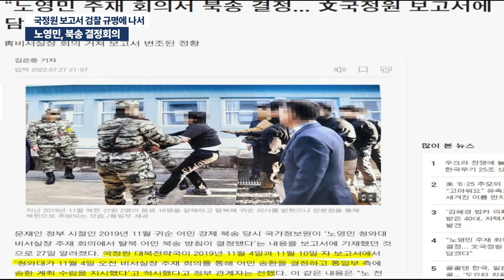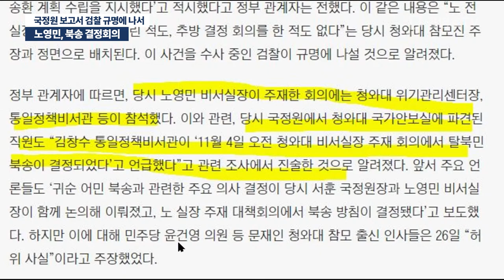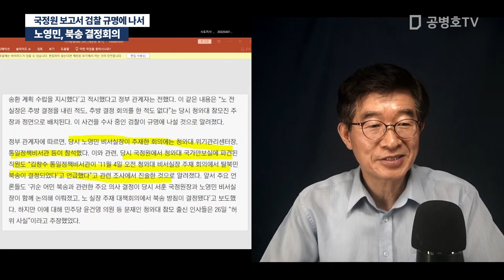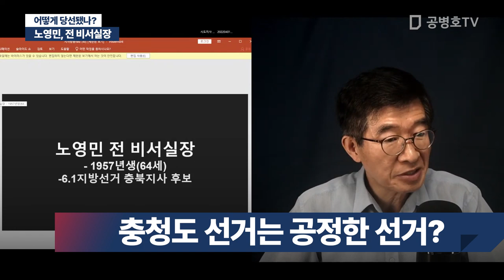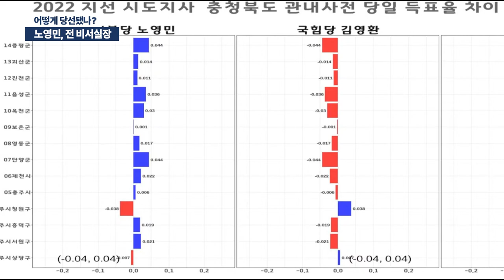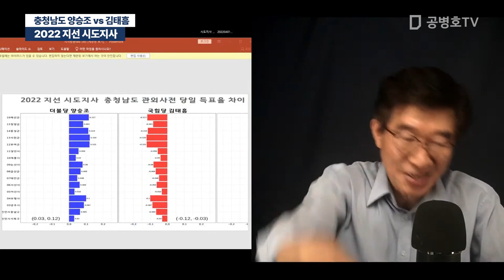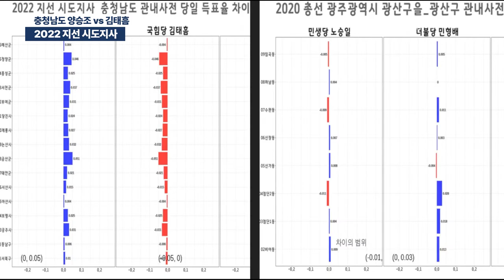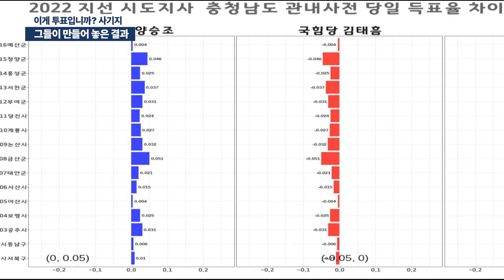노영민, 북송 결정회의 / 국정원 보고서 검찰 규명에 나서 / 그는 어떻게 당선되었는가? [공병호TV]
Bitcoin : 3MTW849AkP2ftLeSK2teZHMmzLu7Z83s9U